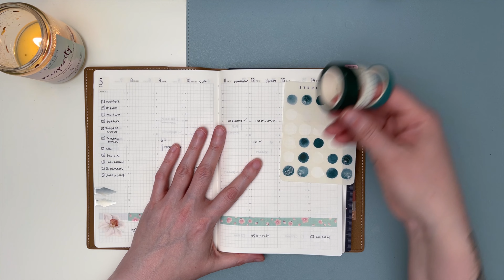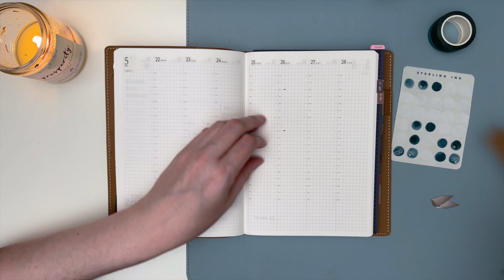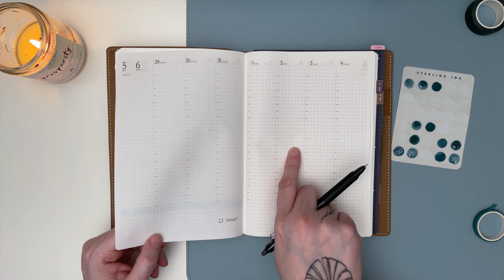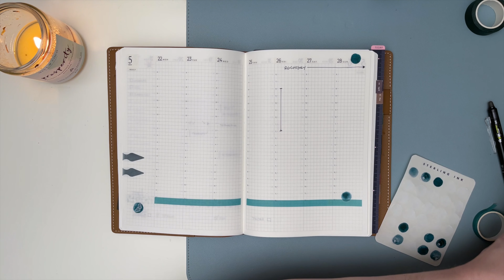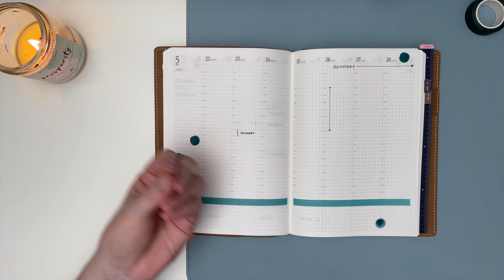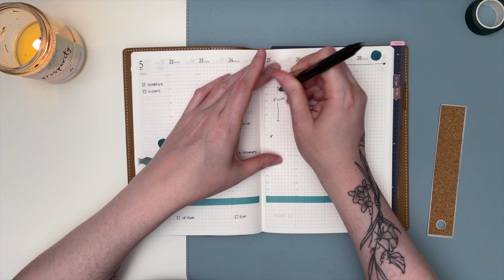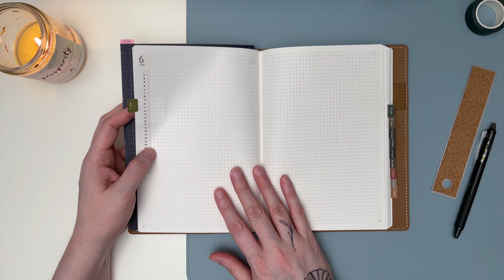Business Plan With Me May 22nd - May 28th | Sterling Ink Common Planner A5 Undated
Today's video is for May 22nd - May 28th of 2023.

✨ ABOUT ME ✨
Hi, I'm Katie and I may plan a bit differently from others. I am neurodivergent and planning around chronic illnesses, so I write in pencil and leave things very flexible. I also misspeak and misspell a lot due to auditory processing and dyslexia. I use tarot and oracle cards to help me navigate my upcoming week along with a separate vertical life planner, work planner, and daily journal.  I also love to do tiny tidies around the home in unique ways that work for my brain and energy.

Zig Clean Color Dot Markers (link includes new smokey ones)
Zebra Mildliners
Zebra Neutral Mildliners
Frixion Pens
Pen Case
A5 Cover
Pencil Board

Symposi Press
Green Washi Tape
Teal Washing Tape
Flower/Print Washi
Solid Washi Brights
Solid Washi Darker
Solid Washi Thin

✨ DECKS ✨
Sacred Earth Oracle
The Good Tarot
Spirit Song Tarot